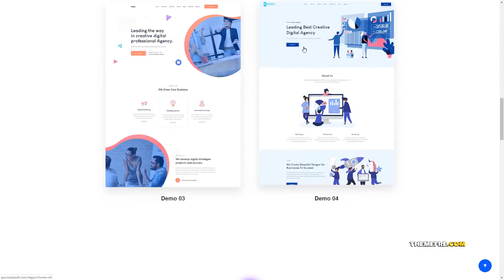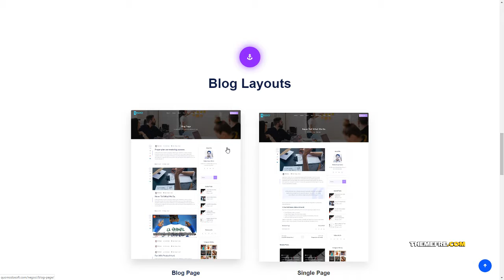Negoci - Digital Marketing WordPress Theme Nanuk Booker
Framework Underscores

 Columns 4+

 Layout Responsive